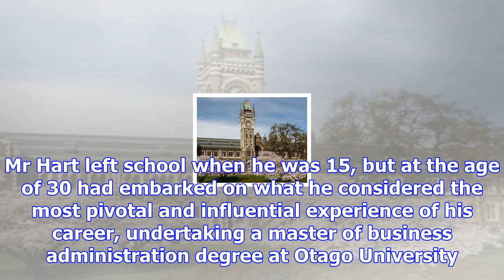Otago uni honour for graeme hart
New Zealand's richest man and the owner of the Warriors rugby league team Graeme Hart will receive a...